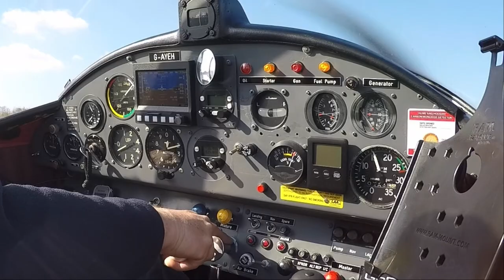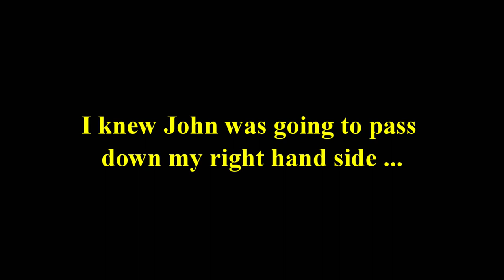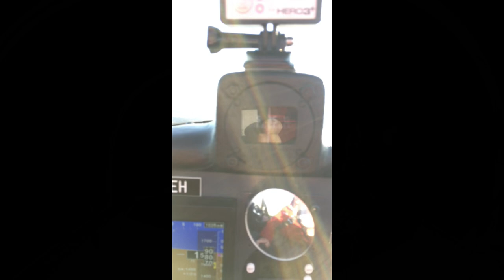FOR OLD TIMES SAKE - PILOT VLOG #334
A perfect Friday afternoon flight to reflect on times gone by. Thank you for all your warm and supportive comments of last week. I did read and appreciate each and every one of them although I am sure you can understand why I did not reply to each.

 2020 (55 videos ) / 2019 (53 videos) / 2018 (53 videos) /  2017 (55 videos ) /
 2016 (40 videos) / My Early flying videos (22 videos) and My British Council playlist